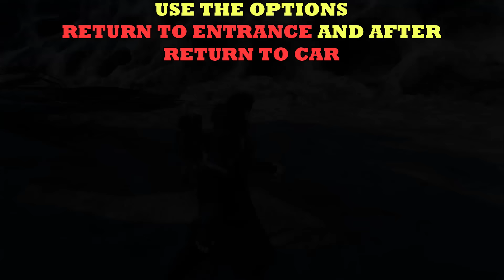Final Fantasy XV - Limit Break Spells Farm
99999 Damage, very good for those who are going into the secret vaults o/